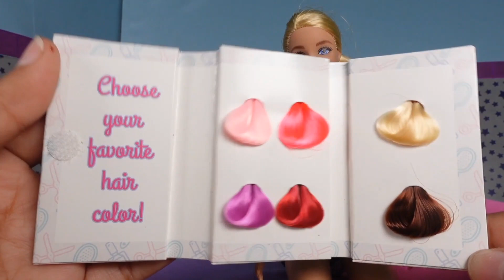La Boda de Barbie y Ken - Historias con Muñecas Barbie Rutina de Mañana con Vestido de Novia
La Boda de Barbie y Ken - Historias con Muñecas
Barbie Rutina de Mañana con Vestido de Novia en Dormitorio y visita al spa salon de belleza

Familia Barbie y Ken La Boda - Aventuras de Muñeca Bebe Barbie

Hola bienvenido a una nueva aventura  dejame tu  like  si te gusto el video de hoy

¿Eres nuevo en el canal?

visita mis favoritos de Amazon donde puedes comprar todos los juguetes y accesorios que recomiendo en mi canal